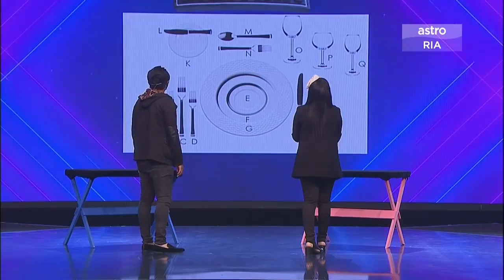Haqiem Rusli - Perang Jantina Episod 4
Perang Jantina 2017